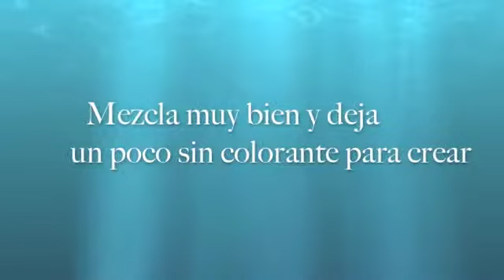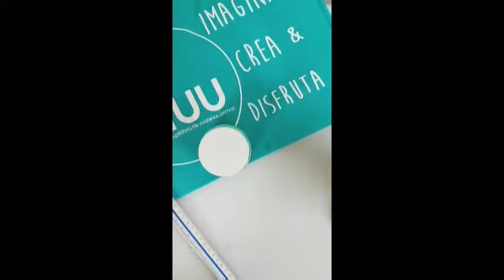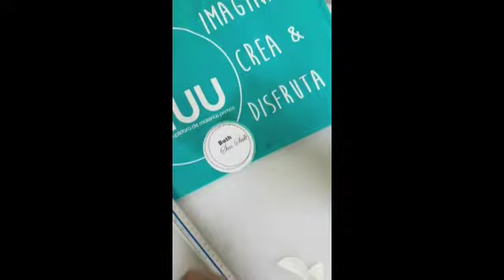Sal Marina con Aceite de Semilla de Brocoli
El rey de los vegetales viene a nutrir tu piel. La vitamina A en este aceite elimina las celulas muertas, estimulando la regeneracion celular. Uno de sus acidos grasos, llamado  araquidonico, es antiinflamatorio, calmante de las condiciones de enrojecimiento y eczema. Por otro lado, la sal, es excelente para desintoxicar nuestra piel y reducir cualquier signo de inflamacion.

Cancion: Cheerful Whistle by AShamaluevMusic